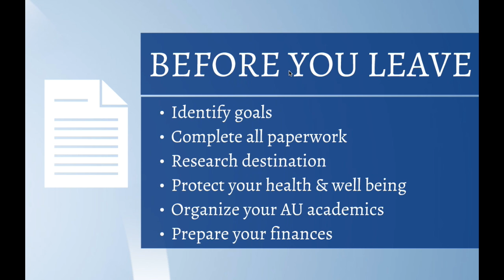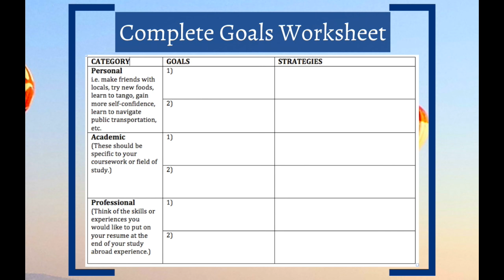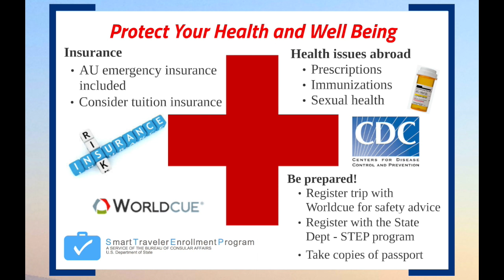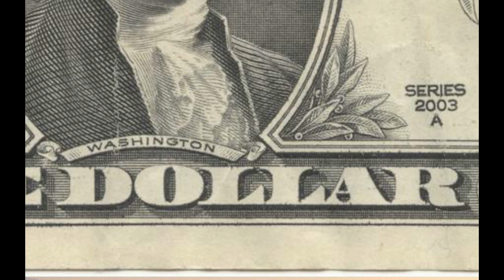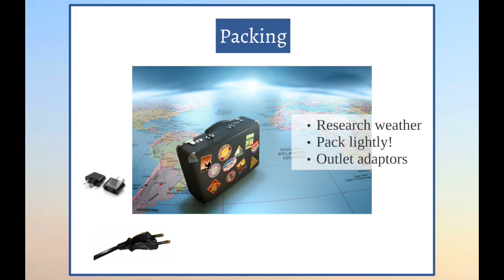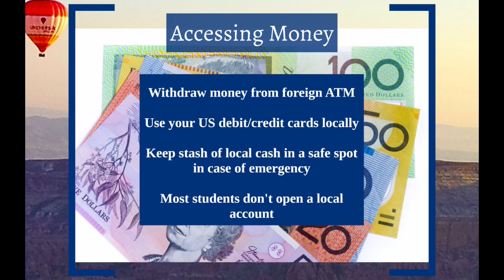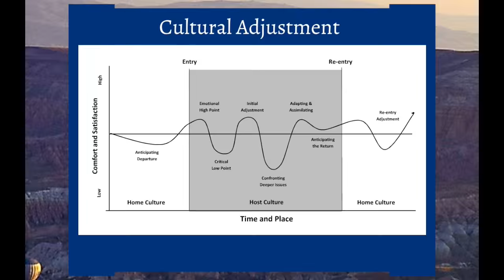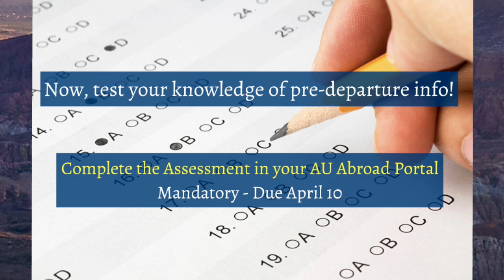General Pre departure Orientation Update